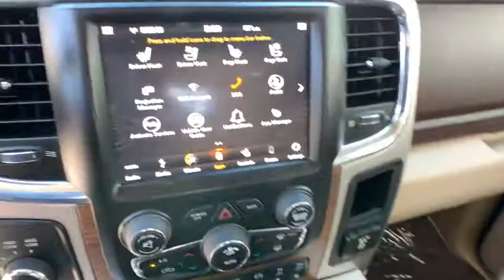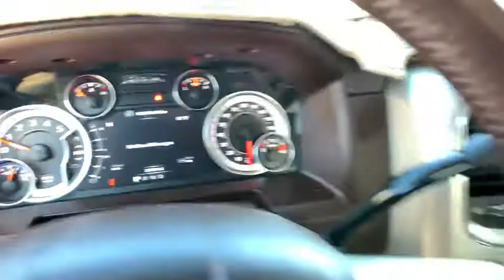2018 Ram 3500 Reno, Carson City, Northern Nevada, Sacramento, Elko, NV 61624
Pearl White Used 2018 Ram 3500 available in Reno, Nevada at Mountain West Auto Group. Servicing the Carson City, Northern Nevada, Sacramento, Elko, NV area.

bEquipment/bbrThe rear parking assist technology on the Ram 3500 will put you at ease when reversing.  The system alerts you as you get closer to an obstruction. See whats behind you with the back up camera on this vehicle. Start this model from inside with remote start. This unit has four wheel drive capabilities. Greater towing safety becomes standard with the installed trailer brake. This Ram 3500 has a 6.7 liter Straight 6 Cylinder Engine high output engine. This unit embodies class and sophistication with its refined white exterior.  This Ram 3500 has a diesel engine. It has dual wheels for expanded hauling options. The vehicle has an automatic transmission. Anti-lock brakes are standard on this vehicle. Easily set your speed in this 1 ton pickup with a state of the art cruise control system.  Increase or decrease velocity with the touch of a button. Get the big jobs done with this one-ton truck.  From hauling to towing it is ready for your toughest jobs.brbrbPackages/bbr5TH WHEEL/GOOSENECK TOWING PREP GROUP. PROTECTION GROUP:  Transfer Case Skid Plate Shield. CHROME TUBULAR SIDE STEPS. CLEARANCE LAMPS. CTR STOP LAMP W/CARGO VIEW CAMERA. DUAL REAR WHEELS. LED BED LIGHTING. REMOTE START SYSTEM. SPRAY IN BEDLINER. TRANSFER CASE SKID PLATE SHIELD. WHEELS: 17 X 6.0 POLISHED ALUMINUM. Equipment listed is based on original vehicle build. Please confirm the accuracy of the included equipment by calling the dealer prior to purchase.brbrbAdditional Information/bbrVehicle pricing includes all offers and incentives. All advertised prices exclude government fees taxes applicable finance charges dealer document preparation charge of $489 express code and applicable emission testing. These fees must be paid for by the purchaser. All vehicles are subject to prior sale. All information advertised to be true but not guaranteed. Any payment or APR displayed is an estimate only that is based on approved credit. It is not guaranteed that all will qualify for that payment or APR based on a number of individual circumstances. Dealer is not responsible for typographical errors. While great effort is made to ensure the accuracy of the information on this site errors do occur so please verify information with a dealer representative.
5TH WHEEL/GOOSENECK TOWING PREP GROUP,PROTECTION GROUP:  Transfer Case Skid Plate Shield,CHROME TUBULAR SIDE STEPS,CLEARANCE LAMPS,CTR STOP LAMP W/CARGO VIEW CAMERA,DUAL REAR WHEELS,LED BED LIGHTING,REMOTE START SYSTEM,SPRAY IN BEDLINER,TRANSFER CASE SKID PLATE SHIELD,WHEELS: 17 X 6.0 POLISHED ALUMINUM,3.73 Axle Ratio,GVWR: 11;400 lbs,50 State Emissions,Part-Time Four-Wheel Drive,Electronic Transfer Case,730CCA Maintenance-Free Battery w/Run Down Protection,180 Amp Alternator,Electronically Controlled Throttle,Next Generation Engine Controller,Tip Start,Trailer Wiring Harness,Trailer Brake Control,4330# Maximum Payload,HD Shock Absorbers,Front Anti-Roll Bar,Hydraulic Power-Assist Steering,32 Gal. Fuel Tank,Single Stainless Steel Exhaust,Auto Locking Hubs,Multi-Link Front Suspension w/Coil Springs,Leaf Rear Suspension w/Leaf Springs,4-Wheel Disc Brakes w/4-Wheel ABS; Front And Rear Vented Discs; Brake Assist and Hill Hold Control,Mechanical Limited Slip Differential,Regular Box Style,Center Hub,Steel Spare Wheel,Full-Size Spare Tire Stored Underbody w/Crankdown,Clearcoat Paint,Chrome Front Bumper w/2 Tow Hooks,Chrome Rear Step Bumper,Front Bumper Sight Shields,Black Side Windows Trim and Black Front Windshield Trim,Chrome Door Handles,Body-Colored Fender Flares,Manual Extendable Trailer Style Mirrors,Power Rear Window,Deep Tinted Glass,Fully Galvanized Steel Panels,Front License Plate Bracket,Chrome Grille,Hemi Badge,Tailgate Rear Cargo Access,Cargo Lamp w/High Mount Stop Light,Perimeter/Approach Lights,Fully Automatic Projector Beam Halogen Headlamps w/Delay-Off,Front Fog Lamps,LED Brakelights,Fixed Antenna,Streaming Audio,Regular Amplifier,GPS Antenna Input,2 LCD Monitors In The Front,Driver Seat,Passenger Seat,Front Facing Vinyl Rear Seat,Manual Tilt Steering Column,Voice Recorder,Mobile Hotspot Internet Access,Rear 60/40 Split Folding Seat,Heated Leather Steering Wheel,Front Cupholder,Rear Cupholder,Compass,Valet Function,Garage Door Transmitter,Cruise Control w/Steering Wheel Controls,HVAC;  Underseat Ducts and Console Ducts,Dual Zone Front Automatic Air Conditioning w/Front Infrared,Illuminated Glove Box,Full Cloth Headliner,Urethane Gear Shifter Material,Day-Night Auto-Dimming Rearview Mirror,Driver And Passenger Visor Vanity Mirrors w/Driver A